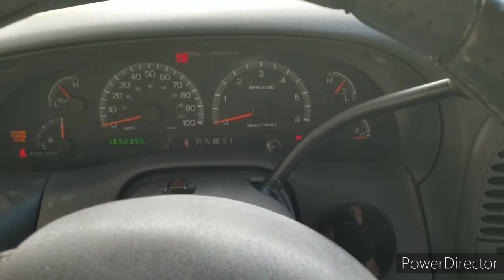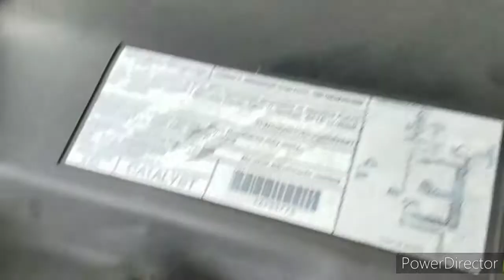03 F150 Idle Revving Fix